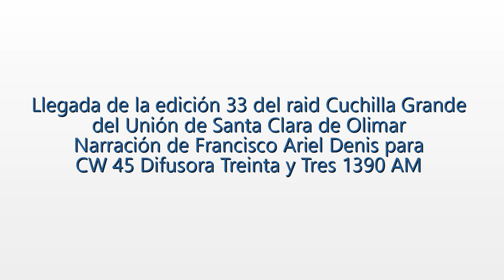Llegada de la edición 33 del raid Cuchilla Grande (por Francisco Ariel Denis)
Hernán Giménez y Gerardo Guillén definieron la edición 33 del Cuchilla Grande en Santa Clara de Olimar.